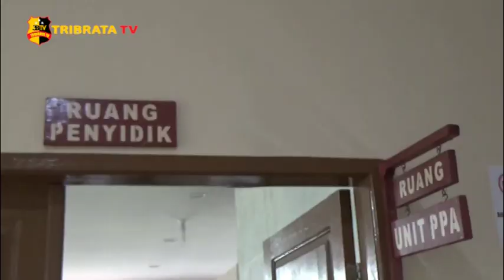DUA PERAMPOK DALAM ANGKOT DITEMBAK POLISI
Pelaku rampok didalam angkutan umum yang kerap beraksi di jalan Sisingamangaraja Medan, berhasil diamankan petugas. Pelaku rampok yang berjumlah 3 orang tersebut dua diantaranya berhasil diamankan Polisi, yakni berinisial J. N dan V. B, sementara rekannya U. M masih dalam pengejaran Polsek Patumbak.

Modus pelaku berpura-pura membantu korbannya dengan mencari angkot, setelah korban didalam angkot, pelaku juga ikut naik, sementara seorang rekannya mengikuti dari belakang dengan sepeda motor, setelah angkot jalan para pelaku langsung mencekik korban nya, lalu merampas telfon genggam milik korban.

Korban berusaha melawan sambil berteriak sehingga supir angkot yang mengetahui kejadian tersebut langsung menghentikan angkotnya/pelaku berhasil kabur dengan membawa telfon genggam korban.
Polisi pun berhasil melakukan pengejaran terhadap 2 pelaku, namun saat dilakukan pengejaran pelaku berusaha kabur sehingga dilakukan tindakan tegas penembakan di bagian kaki kedua pelaku.

Salam Tribrata.